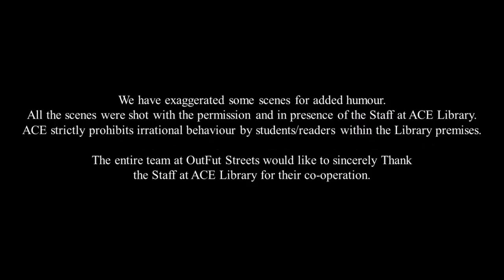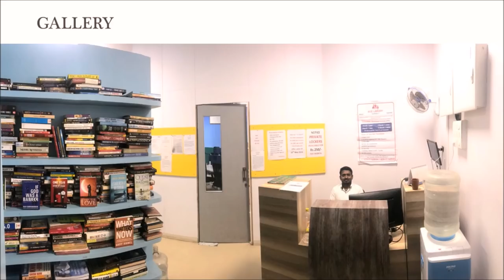Types of People in a Library - Part 1 | OutFut Streets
We're back with a bang!  A whole new series to keep you entertained!

This video is about the encounters we all experience while we are in a Library.
Hope you all relate to it and love the video.

SHARE it with everyone.

ACE Library is the best library in town. A Spacious, Well Equipped Library situated right next to Kandivali Station has the perfect Ambience to Study !!

Enroll right now!
Contact ACE : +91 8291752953 / 54